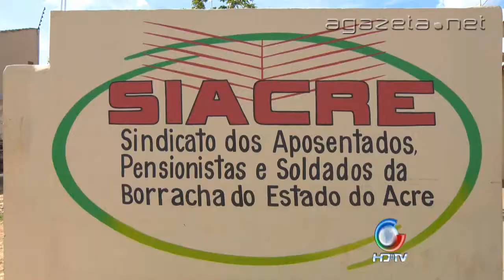Briga Soldados Borracha 12 12 2013